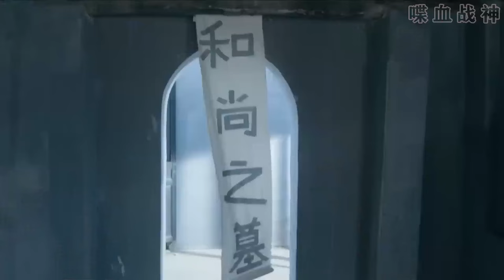【MULTI SUB】大決戰！ 7名少林武僧個身懷絕技，激戰1000敵人！ | HD1080 |中國電影 |武俠 |動作片 |Kungfu |少林